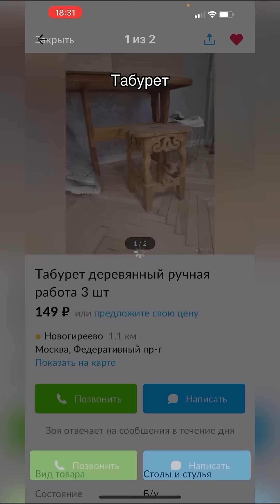Реставрация старой мебели, реставрация мебели своими руками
А , что если Ловать вторую жизнь мебели? С домом вроде начинает, что-то получатся))) мебель 🪑 я думаю будет легче реставрировать )))!

Я нашла на сайтах бесплатных объявлений несколько старых но как мне показалась крепких и не обычных предметов мебели ))))!

ЮMoney
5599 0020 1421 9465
Сбербанк
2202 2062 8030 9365